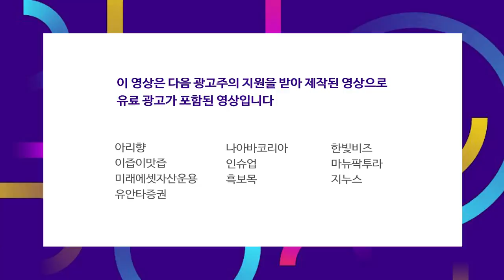'대주주 3억' 당정 신경전…與 "기준 높일 것"·기재부 "방침 고수"